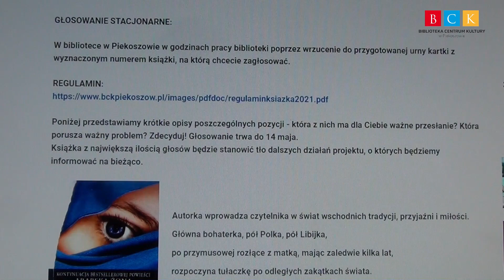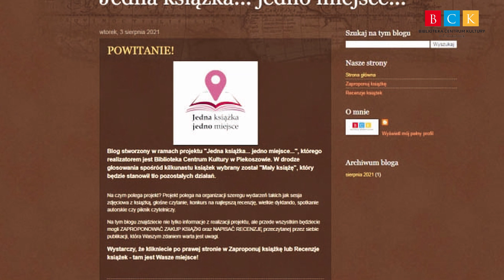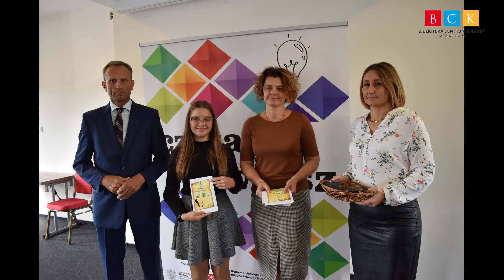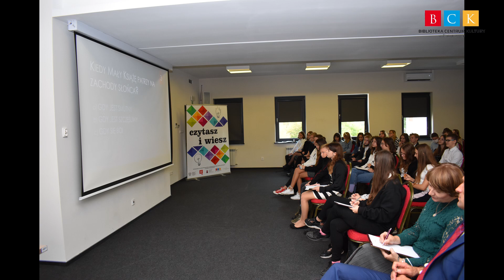Podsumowanie projektu "Jedna książka... jedno miejsce..."